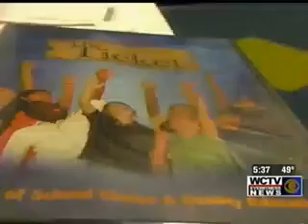WCTV News Clip from National School Choice Week Event in Tallahassee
Guests gathered during National School Choice Week (Jan. 29, 2015) for a free screening of "The Ticket" followed by an education panel discussion featuring the film's creator Bob Bowdon, Sara Clements from the Foundation for Excellence in Education, and Bill Mattox from The James Madison Institute.